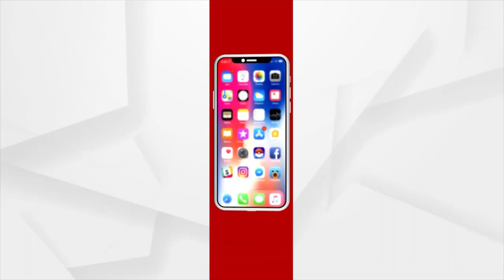HeadLines 6pm | 28 Nov 2021 | ArgusNews